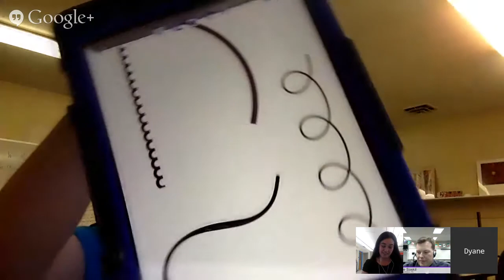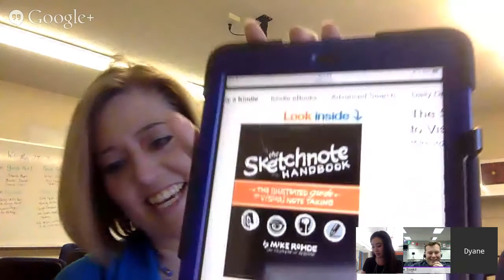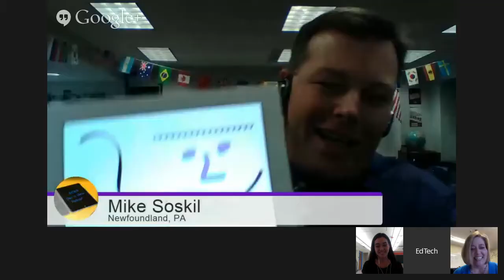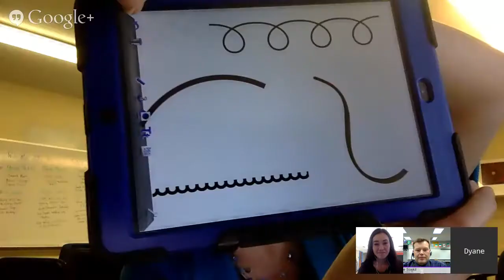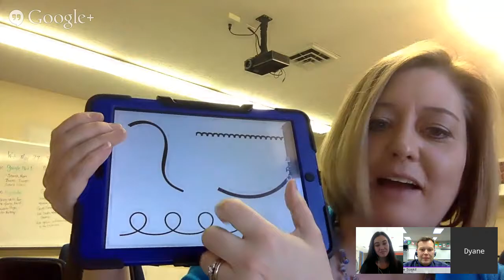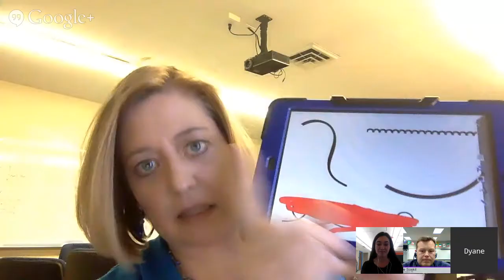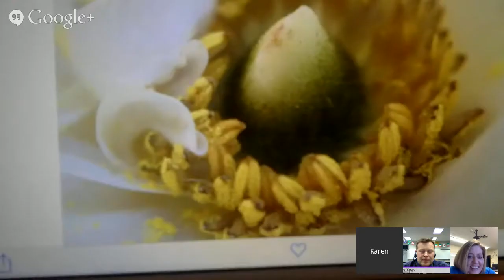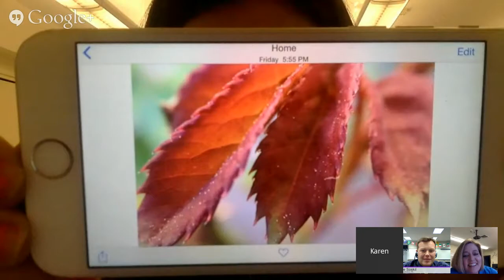Launch of New Global Art Project: "Squiggles of Awesome" - Episode 38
In today's episode Dyane will share a new global project centered around art that you can join to have your students learn while connecting with other children from around the world. We'll also have a quick roundtable discussion of some exciting things happening in our schools.